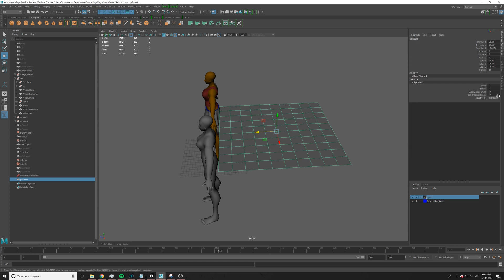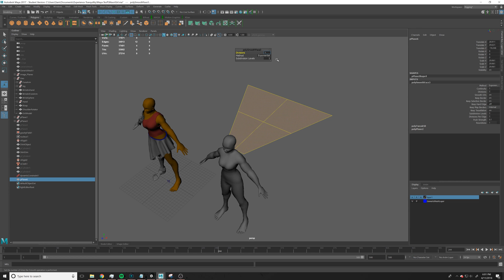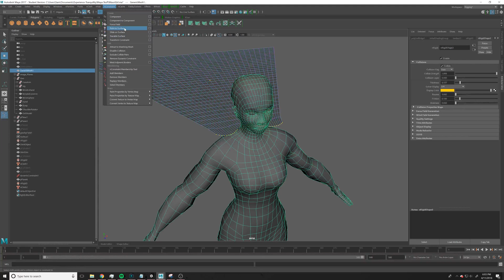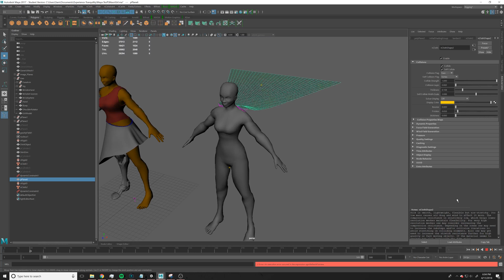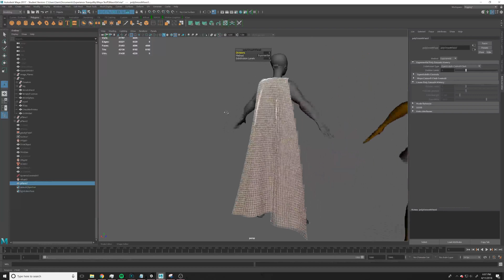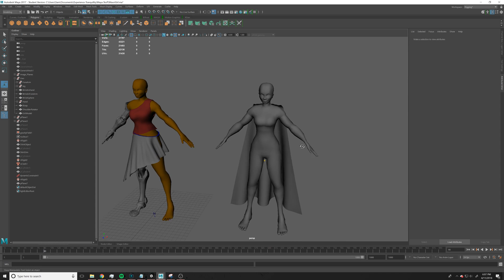Maya nCloth Cape Tutorial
A quick tutorial showing how nCloth can be used to create clothing relatively quickly and easily. Often times it will require changing little settings and re-playing the animation to get it to look right.

Here's a couple of links to resources from Autodesk, if you have questions on what each of the cloth attributes do: